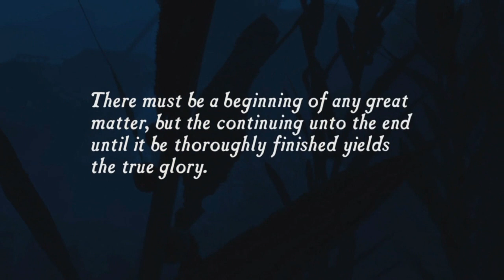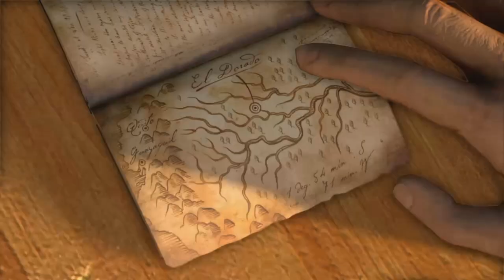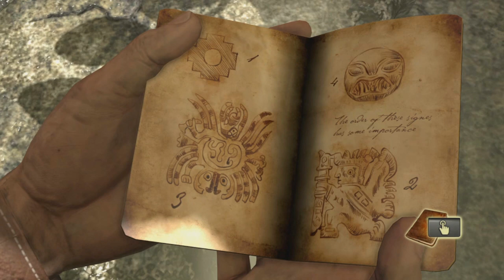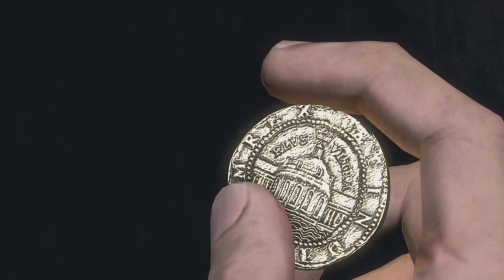UNCHARTED - DRAKES FORTUNE REMASTERED EPISODE 1 (WALKTHROUGH)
thought i'd give these games a go, hope you enjoy.